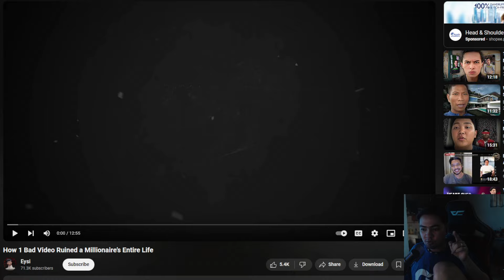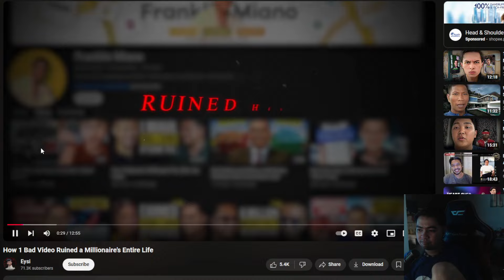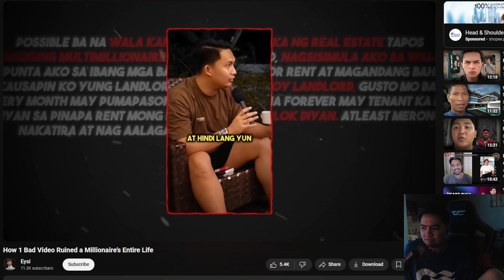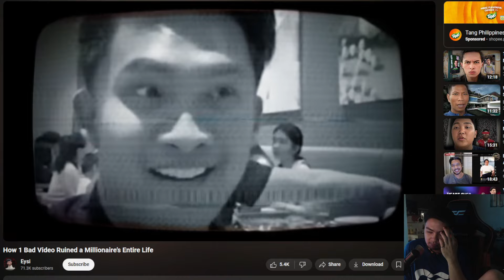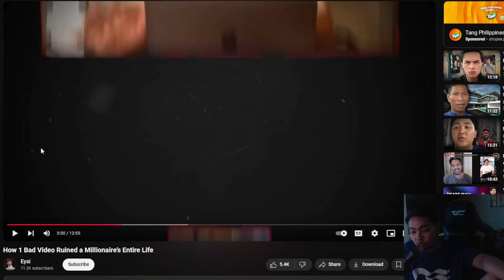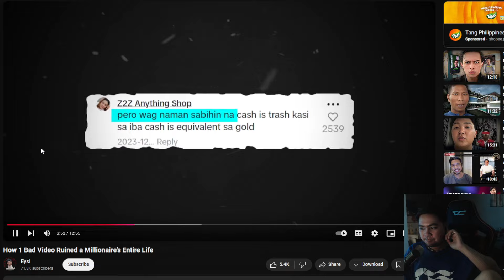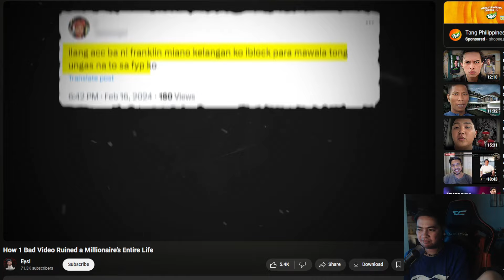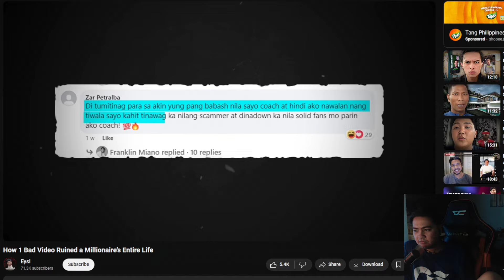MULTIMILLIONAIRE daw sya...Sige kwento nya yan eh! | Sunday Reaction 9 | CTX Gaming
AYUN OH!!! Kamusta kayo guys? Aba aba aba! Sana ay ok lang kayong lahat!

Reaction time! Let's go!!!